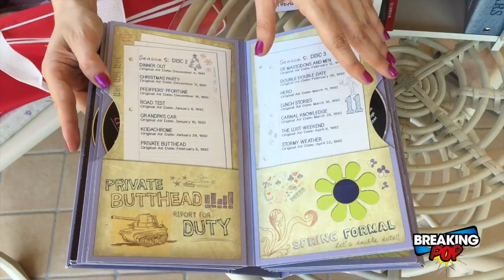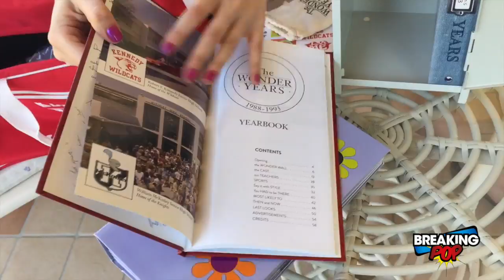Wonder Years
Breaking Pop è un programma di Editoriale Duesse.

Direttore Responsabile: Vito Sinopoli
Direttore Editoriale: Luca Maragno
In video & VideoEditor: Eva Carducci